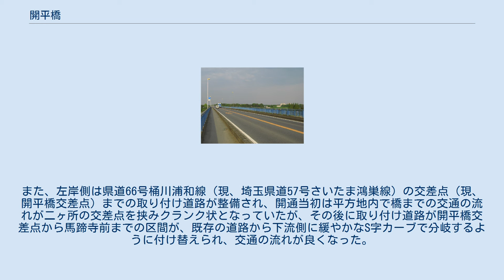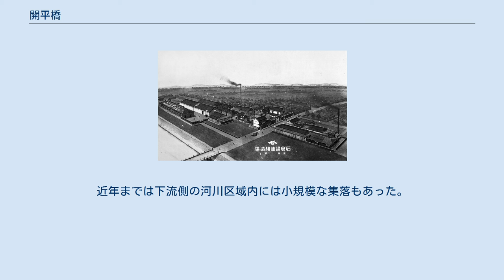開平橋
南側、右岸から見た開平橋（2010年5月） 開平橋（かいへいはし）は、埼玉県の上尾市平方と川越市中老袋の境で荒川に架かる埼玉県道51号川越上尾線の道路橋である。
 1977年完成の橋は、河口から48.0 kmの地点に架かる全長816.8メートル（内、鋼橋部717.0メートル）、幅員10.5メートル、主径間53.3メートルの鋼単純合成箱桁橋である。
また、埼玉県の第一次緊急輸送道路に指定されている。
右岸側は荒川低地のため連続した堤防が設けられているが、左岸側は大宮台地の縁に接続されており堤防が設けられていない。
また、右岸側は荒川横堤である植木第1横堤に接続され、取り付け道路がその天端を通っている。
すぐ西に入間川に架かる入間大橋がある。
歩道は車道を挟んだ上流側および下流側の両側に設置されている。
また、東武バスウエストの川越06系統（上尾駅西口-埼玉医科大学・川越駅）路線の走行経路である。
上尾寄りのバス停は「平方神社前」が最寄り。
 1956年当時の旧開平橋 後の開平橋の付近には江戸時代から平方河岸があって、渡船場（平方の渡し）を兼ねていた。
この渡し場は平方村にあって上尾宿と川越の城下町を結ぶ道にあたっていた。
船2艘を有する官渡で、渡船料は徒歩が1人3厘、荷馬が1疋8厘であった。
渡船は1883年の橋の開通後に廃止されたが、大水の際に臨時に渡船を運航していた。
 明治時代になって地元の飯田甚左衛門らが出願して、はじめて橋が架けられた。
1883年（明治18年）12月16日に完成した開平橋は、全長51間（92.7メートル）、幅9尺（2.73メートル）の舟橋で、杭につないだ10艘の舟の上に板を載せたものであった。
橋の位置は今より少し川上にあった。
建設の材料と費用は近くの神社（現在の橘神社）の木を伐採して得た。
橋の一部である左岸側から2番目の船が旋回橋のように上流側に扇形に6間分開閉して、荒川を通る船が通航できるようになっていた。
橋名の由来はこの様子による他、平方村の開拓への思いから付けられたと言われている。
有料橋で通行料は5厘であった。
 埼玉県立川の博物館に初代の開平橋の模型があり、橋が開閉する様子が展示されている。
 最初の開平橋が損傷したため、1890年（明治23年）7月に修繕願いが提出され、大修繕の末1891年（明治24年）6月に新たに舟4艘と橋脚10組（各2本）で支える橋に架けなおされた。
長さ62間（約112.7メートル）、幅2間（約3.6メートル）であった。
この橋はもはや船の通航を許さず、荒川舟運は手前の平方河岸までとなった。
終着点になった平方河岸は、しだいに鉄道に輸送を奪われつつも、最後の繁栄を迎えた。
 開平橋と平方にあった工場群（明治末期頃） 1910年（明治43年）の大水で再び壊れた開平橋は、1911年（明治44年）頃に架けなおされた。
 このときに舟は廃され、橋脚がある板橋になった。
また、この橋の開通によって渡船は完全に廃止された。
長さ62間（約112.7メートル）、幅12尺（約3.6メートル）であった。
橋は平方村が管理した。
大水のときに水面下に沈む冠水橋（かんすいきょう）で、水位が上がると橋の板を取り外さなければならなかった。
有料橋で通行料は1銭であった。
この橋は1932年-1933年頃に破損したが、日中戦争の戦時下にあって架け替えが認められなかった。
 なお、1935年（昭和10年）に通行料が廃止されたといわれている。
 1952年（昭和27年）に新しい開平橋がやや下流側に架けられ、2月16日に開通式が行われた。
着工は1951年10月で、架設には県費500万円が投じられた。
これは長さ91メートル、幅4.5メートルの木橋であった。
水位が上がると冠水する冠水橋であることは前と同じであったが、バスやトラックの通行が可能であった。
1958年9月に流失した。
 1959年（昭和34年）に鉄筋コンクリートの橋脚に架け直した。
橋桁と橋面は木製で、増水すると水をかぶるのは前と同じであった。
水没時に流されないようにするため、欄干がなかった。
人や車の転落事故が絶えず、応急に簡易な欄干をあてた。
また、この橋の完工により、川越と上尾を結ぶ路線バスの直通運行が開始され、1日5往復運行された。
1977年に新しい開平橋が完成した後もこの橋の使用は継続されたが、1985年（昭和60年）7月に撤去された。
取り付け道路は一部はゴルフ場...